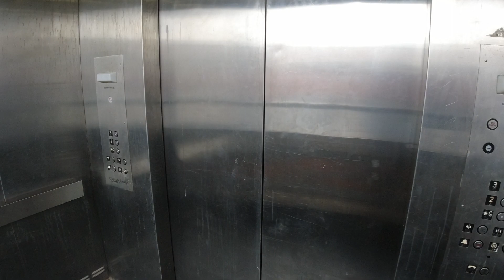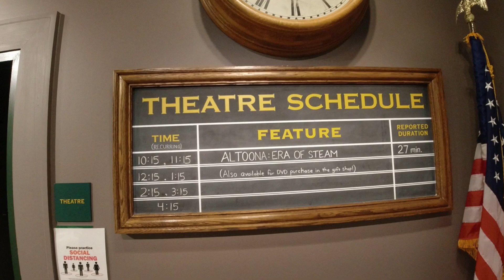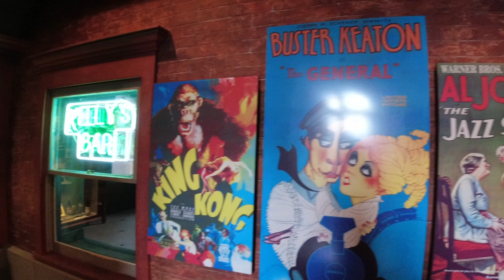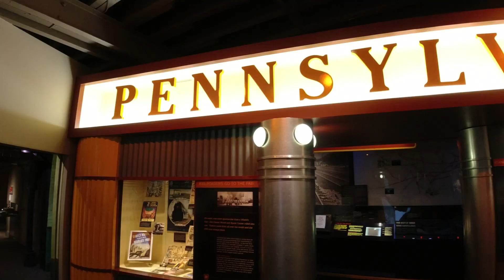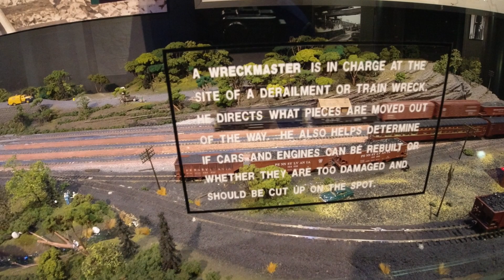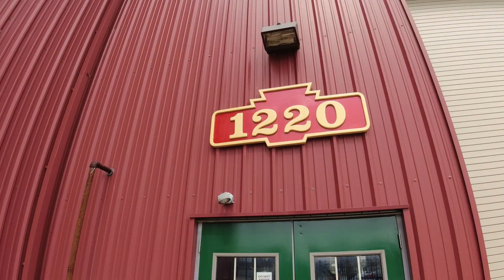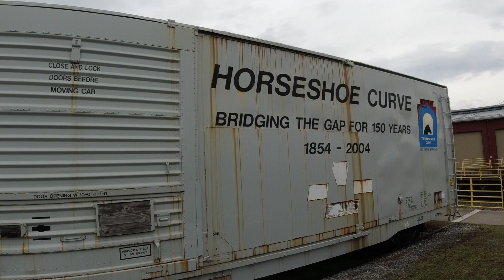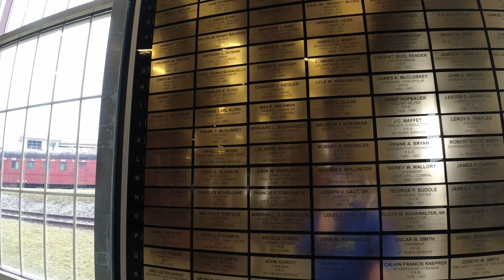Railroaders Memorial Museum (2021 Tour)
2021 is bringing some great news. Places that were closed most or all of 2020 are now opening back up. The Railroaders Memorial Museum in Altoona is now open to the public. Soon as I heard the news, I picked up a ticket and took Amtrak to visit the train museum. There is lots to see, both inside and out and is a great way to learn more about Altoona. Enjoy